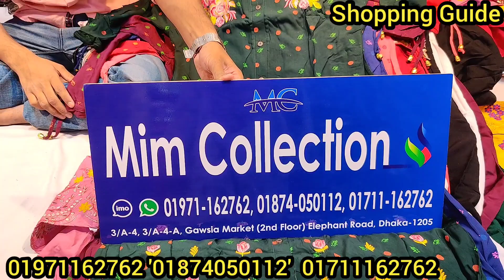ঈদ কালেকশন স্পেশাল অফারে ওয়ানপিস কুর্তি | Eid collection OnePiece Kurti/tops at offer